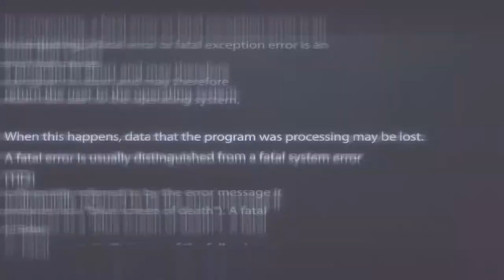MAXIVAN 2018| Kill the Music| Руслан ZANOZA vs Кукин Тимофей (win)